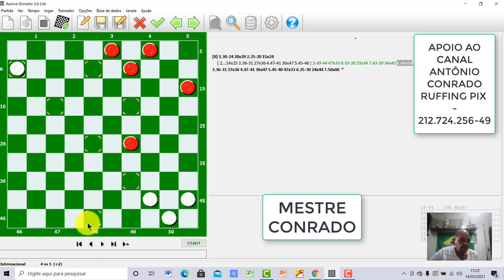DAMAS DE 100 GOLPE DUPLA OPÇÃO